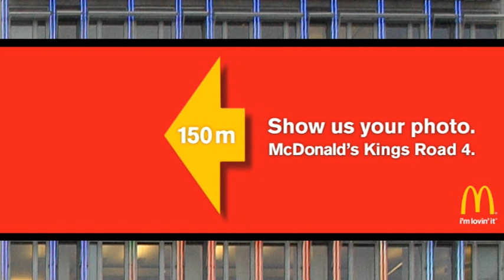Catch the goodies, Get the goodies